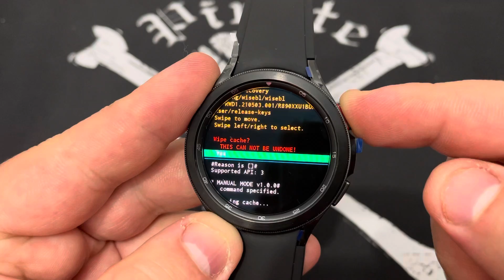Como Formatar Partição de Cachê Relógio Samsung Galaxy Watch 4 CL R880 | Wipe Cachê Partition Sem PC